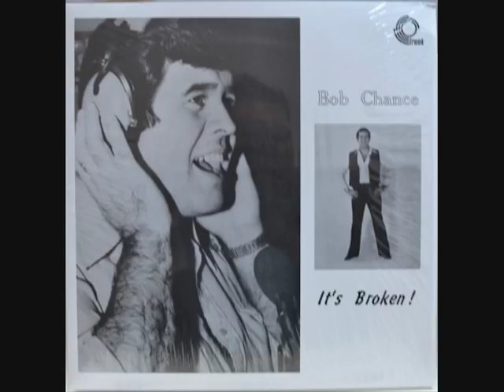DISCO: Bob Chance - It's Broken!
Artist: Bob Chance
Title: It's Broken!
Year: 1980 (RE 2012)
Label: Morrhythm Records -040 (RE Trunk Records - JBH044LP)
Country: US (RE UK)
Genre: Disco, Avantgarde

This upload is for promo use only, please check my channel for more uploads